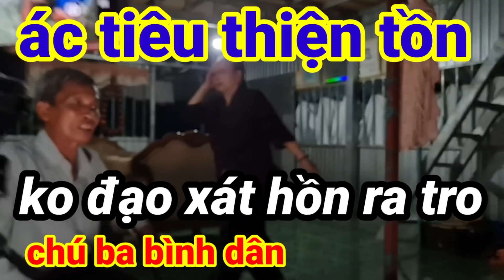Chú Ba bình dân, Lời tiên tri .Ác tiêu còn thiện lại tồn, trái đường đạo đức xát hồn ra tro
Cảm ơn quý vị đã theo dõi và ủng hộ kênh phật pháp. Giúp hoàn cảnh khó khăn, mỗi đăng ký mỗi bình luận của quý vị cũng góp phần trong cuộc hoằng dương chánh Pháp  được phát triển. Mong rằng sẽ được quý vị đăng ký ủng hộ Ngọc Tâm nhé  Cảm ơn quý vị rất nhiều. Nam Mô A Di Đà Phật
Ngọctâm Chú_Ba_Bình _Dân